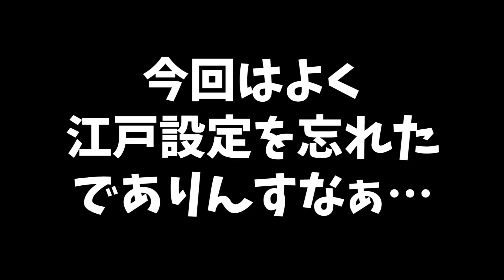【5分メイク】現役花魁アーティストの本気！【挑戦】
花魁が本気で5分メイクに挑戦したら、完成するのか!?
果たしてその結末は!?

◆神月乙桜プロフィール◆
カブキロックス・氏神一番の弟子

江戸時代からタイムスリップしてきた
吉原の花魁・神月乙桜

現世では歌い手を生業にしています。